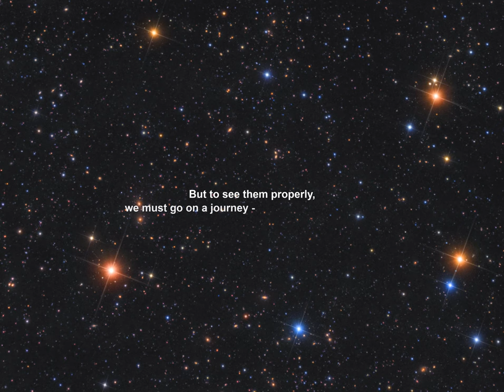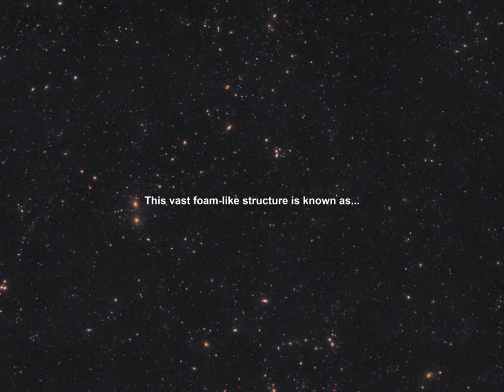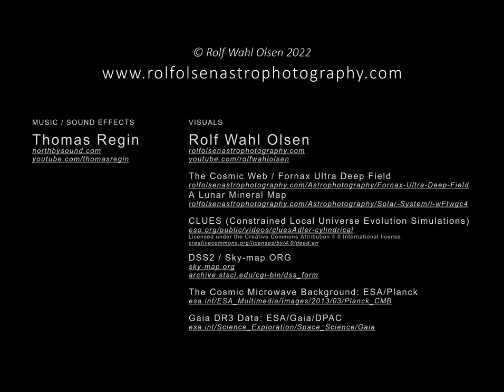How to See the Cosmic Web With an Amateur Telescope! (4K)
Educational video showing the Cosmic Web, the large-scale structure of the Universe, visible in my Fornax Ultra Deep Field image.
Make sure you view this in full screen and with the music turned up!

Of all my images I feel that this one is the most profound: A relatively empty looking field in the southern constellation Fornax, about the size of the full Moon. This area of the sky is devoid of most bright stars, and contains almost no obscuring interstellar dust or hydrogen emission. It is therefore a window out into the deepest reaches of the observable Universe. It is also the location of the famous Hubble Ultra Deep Field and several other HST studies over the last couple of decades. With around 60 hours of exposure the limiting magnitude is close to 25.0 which is 25 million times fainter than the dimmest naked-eye stars.
At this depth, the background is filled with tens of thousands of distant galaxies. But to see them properly, we must go on a journey - outside of our own Milky Way galaxy. To filter the many background galaxies from the foreground stars I used Gaia DR3 data to identify and remove all stars in the image, and thus revealing just the extragalactic background.
Every single point of light in the resulting image is a galaxy! There are over 20,000 distant galaxies in this single image. With redshifts of up to z=3.354 the farthest are nearly 12 billion light years away. At that distance the field of view spans an incredible 112 x 147 million light years.
It is clearly noticeable that the galaxies are not distributed randomly. Instead, galaxy groups and clusters form long filaments with massive voids in between. This vast foam-like structure is known as the Cosmic Web; the large-scale structure of the Universe.
Tiny primordial fluctuations in the dark matter distribution immediately after the Big Bang gave rise to these immense structures, created and shaped by gravity. Their origins are imprinted on the cosmic microwave background observed by the Planck satellite - the oldest light in the Universe.

VISUALS
Rolf Wahl Olsen

This work has made use of data from the European Space Agency (ESA) mission Gaia processed by the Gaia Data Processing and Analysis Consortium (DPAC, Funding for the DPAC has been provided by national institutions, in particular the institutions participating in the Gaia Multilateral Agreement.